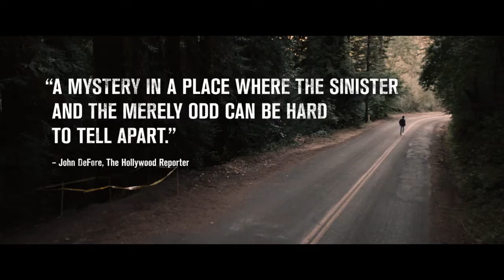Burn Country - Trailer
Os­man får asyl i USA ef­ter at have fun­ge­ret som mel­lem­mand for ame­ri­kan­ske jour­na­li­ster i Af­g­ha­ni­stan. Han hav­ner i en lil­le bo­he­me-ag­tig by i det nord­li­ge Ca­li­for­ni­en og lå­ner en sofa hos sin vens mor, mens han ar­bej­der med kri­mi­nal­stof på den lo­ka­le avis. Han er rast­løs og ivrig ef­ter at fin­de et for­mål med sit nye liv og bli­ver ven­ner med et par af de lo­ka­le - den ex­cen­tri­ske og usta­bi­le Lindsay og den und­vi­gen­de San­dra, som han får til at hjæl­pe ham med at træn­ge ind i by­ens mærk­vær­di­ge subkul­tur. Da Lindsay for­svin­der på mystisk vis, bli­ver Os­man truk­ket ind i by­ens mør­ke un­der­ver­den for at fin­de ham.